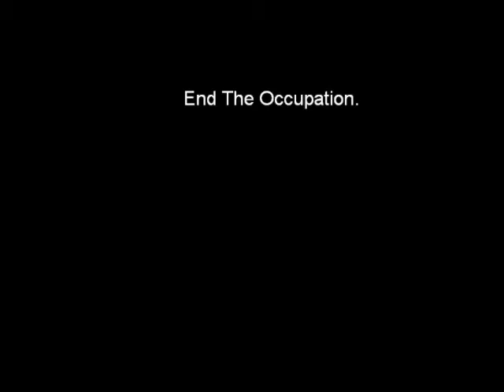Footage from Occupied Palestine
This brief video has been shown to hundreds at conferences all over the state of Florida.  This is a brief visual glimpse from my time in the occupied West Bank of Palestine.
In no way does my very poor skills as a videographer encapsulate or surmise the total scene of brutality and oppression that Palestinians struggle through at the hands of the Israeli government, but it is a glimpse from the eyes of one human being who wanted to let others know a small portion of what the reality is on the ground.
Victory to the resistance.  Palestine will be free!